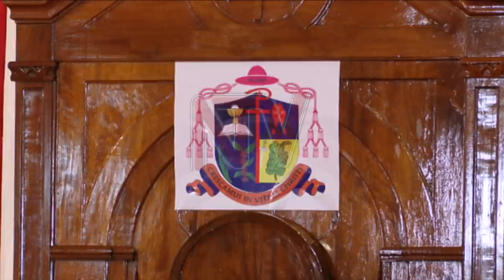Ssaabasumba Ssemogerere atuuziddwa, mwetegefu okwang’anga okusoomoozebwa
Abadde omusumba w’essaza ly’e Kasana Luweero, Paul Ssemogerere leero atuuziddwa mu butongole nga Ssaabasumba w’essaza ekkulu ery’e Kampala.

Ku mukolo ogubadde ku Eklezia lutikko e Lubaga, Ssemogerere yeyamye okuyita mu kunnyikiza enzikiriza okutereeza ebisomooza e Ggwanga ng’obuli bw’enguzi, ebbula ly’emirimu okulinnyirira eddembe ly’obuntu wamu n’ebirala.

Ono ayingidde mu by’afaayo nga ssaabasumba w’e ssaza lino ow’okuna.